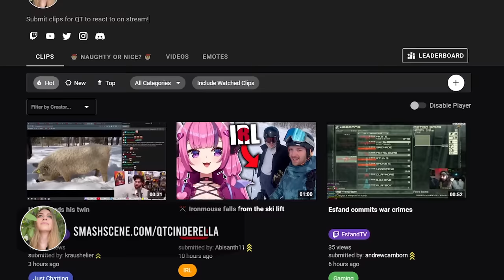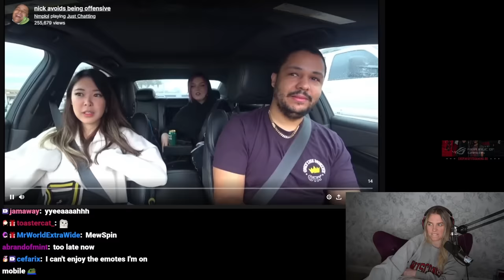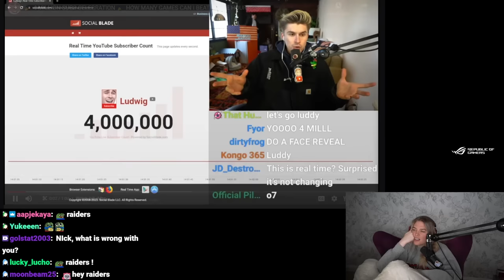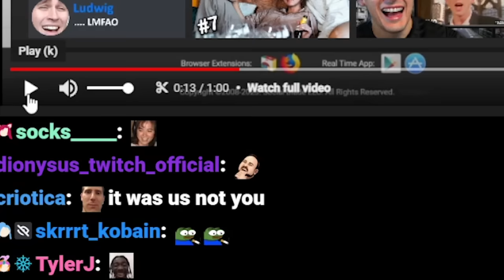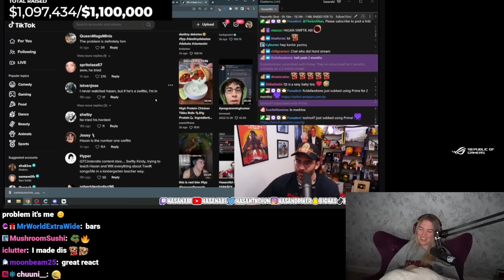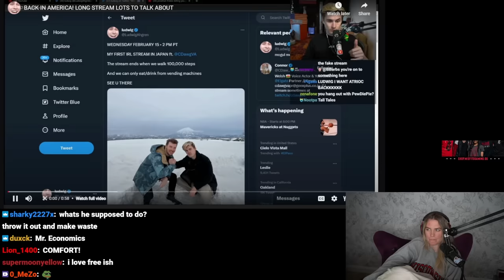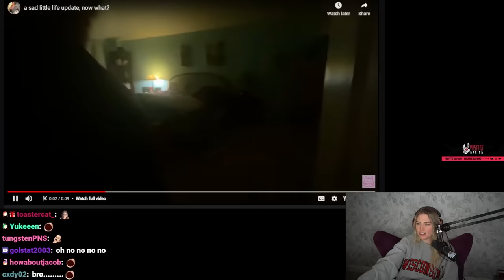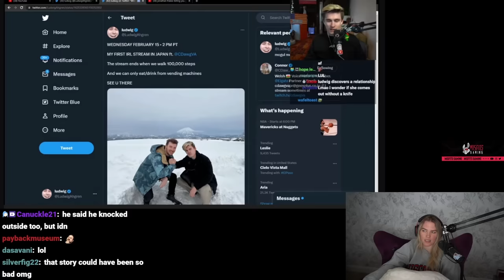:3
Submit clips for QTCinderella to react to!